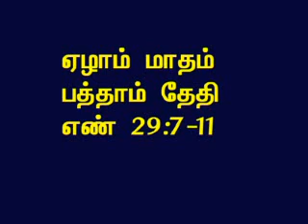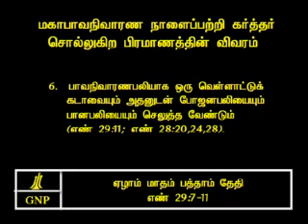TAMIL BIBLE VIDEO COMMENTARY NUMBERS 29 PART 3